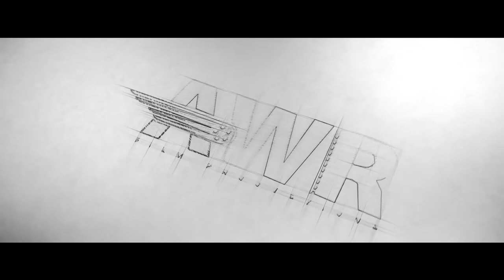Greed OST | Short Film | Sami Amiri | Whiz Production | AWR Production 2021 Rap WhizPrime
Greed Title Track By Sami Amiri

"Greed is a bottomless pit which exhausts the person in an endless effort to

satisfy the need without ever reaching satisfaction."

Whiz production Presents Collaboration  With AWR Film Production

Directed By Adeel Wali Raees

Director Of Photography By Ali Asghar Khuwaja & Adeel Wali Raees

Staring Kashif M Farooq Bilal Baluch Anees baloch Noroz Saleem

Line Producer Arsalan Baloch

Edited By AWR Film Production

Uploading any of our audio & visual content  on any website, channel and on social media without our permission is a copyright violation which is a criminal offence and penalties include fines and prohibited as these all are registered under WhizProduction© Under Section Copyright Content Act.

                                  Tags Ignore